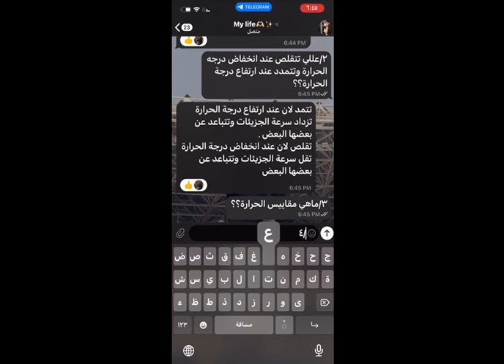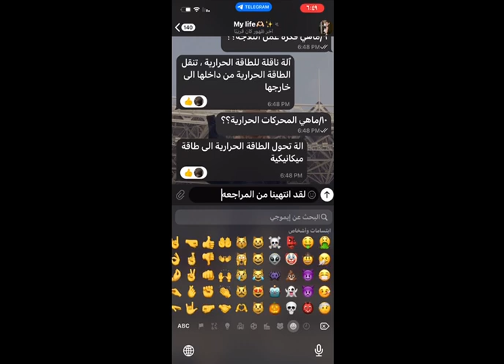مراجعة الفصل 11 - علوم 2م - ريما سالم 🤍 ندى النسي🤍1444هـ